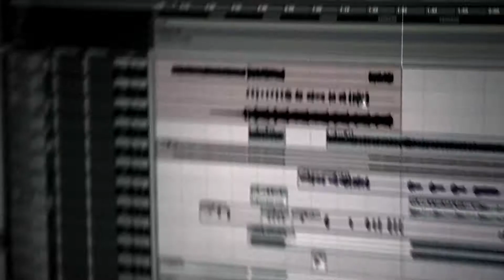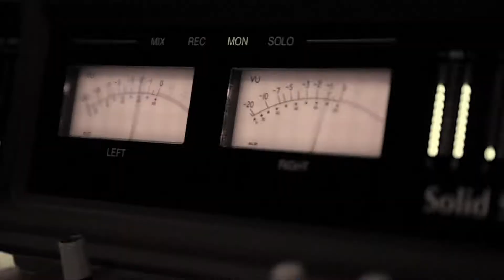Dance Music 2013 - Be Yourself Original Mix - African Tronic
Artist: African Tronic
Director: Humberto Rosa
Film Company: Red Line Ireland
Record Label: Ginguba Records